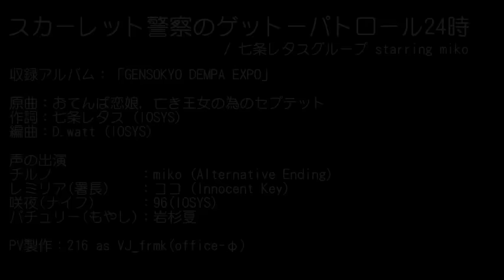【東方MV】スカーレット警察のゲットーパトロール24時【IOSYS】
‹スカーレット警察シリーズMVリンク›

07．スカーレット警察のゲットーパトロール24時 / 七条レタスグループ
原曲：おてんば恋娘, 亡き王女の為のセプテット
作詞：七条レタス (IOSYS)
編曲：D.watt (IOSYS)

声の出演
チルノ: miko (Alternative Ending)
レミリア(署長): ココ (Innocent Key)
咲夜(ナイフ): 96 (IOSYS)
パチュリー(もやし): 岩杉夏

PV製作: 216 as VJ_frmk (Office-φ)

収録アルバム：IO-0285 GENSOKYO DEMPA EXPO　─イオシス東方コンピレーション vol.23─

「幻想郷のポップカルチャーは、世界に通用する文化である」
誰が言ったか知らないが、人はこう呼ぶ
～COOL GENSOKYO～
2年ぶりに登場、イオシススタッフ結集による東方アレンジアルバム第23弾！
「世界に届けたい2015年の電波ソング」をテーマに、
最新のサウンドを集めた“プログレッシブな”電波ソング中心のコンピレーションです。
01. 万博宣言
02. 幻想郷DEMPASTICグリーティング
03. プレイヤーがじゃぶじゃぶ信仰したくなるような射幸心を煽りまくるタイトル
04. デュラハンナイト ～ 君の首、飛んで花火
05. 紫雨UNITED まりさvsニセまりさ編
06. 恋の氷結おてんば湯けむりチルノ温泉 (DJ Laugh Remix)
07. スカーレット警察のゲットーパトロール24時
08. Zombie Dance
09. バブミーベイベー
10. COOL GENSOKYO

Producer　D.watt (IOSYS)
Director　七条レタス (IOSYS)
Desk　96 (IOSYS), 夕野ヨシミ (IOSYS)
Mastering　uno (IOSYS)
Illustration　モタ (motor home)
Package Design　オタクブックス

全ての原曲は「上海アリス幻樂団」のZUN氏によって作曲されたものです。